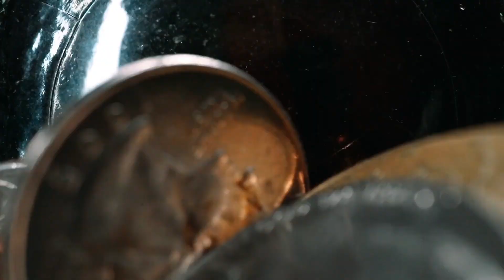Searching For Gold Info Continue Reading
The buzz of gold, in light of recent economic issues, should not be overstated. People are continuing to buy gold to protect their wealth. Novice and experienced investors will see value in the following.

Be well informed about value of precious metals before buying or selling gold. The prices of precious metals fluctuates daily, so it’s better to know the price tag on your day. Also, realize that some types of gold are often more expensive than the others.

Make certain you be aware of the terms when sending jewelry back through the mail. Be sure you understand when you ought to expect payment and ways to insure your items. Take a photo of the things you mail to fight against disputes down the line.

Never sell to an unlicensed gold dealer. They are likely to be honest. There are many buyers for gold, so will not think you have to create a sale to the first buyer that you simply meet.

There are several sites where one can purchase gold, like GoldMoney. It is actually much like opening a checking account for gold. You establish your account and deposit your hard earned dollars, and so they assign you a certain amount of gold equivalent to the need for your initial deposit. Rather than checking up on the gold at your home, it is actually kept in a safe and secure bank vault. You can cash it all out, divide it, or redeem it.

Though purchasing gold is thrilling, don’t go around telling everyone regarding this. It is because you never truly know who can be listening. Tend not to tell others regarding your investment, whilst keeping it locked up either in a home safe or in a bank. Accomplishing this means you might be protecting your gold.

Be careful before participating in the gold market. Naturally, all markets get their bad apples. However, the gold one is loaded with lots of these. Many companies and individuals trading in gold rely on benefiting from unsuspecting consumers as a way to enhance their profits. Research gold and gold companies before trading.

Investigate the daily spot price before you decide to sell your gold. You should see if you can figure out what folks are selling pieces like yours for as well. In this way you have an concept of what you are able request yours. It is recommended to ask for a slightly higher price to help you negotiate using the buyer.

A quick, cheap strategy to test for gold’s authenticity is to use magnets. Real precious metals usually do not stay with magnets. Many times you can see the clasp gold plated but not all of those other piece. A magnet may help test jewelry quickly.

Always make sure you’re researching the gold market just before buying anything. There are those that say they’re market gurus and need you to invest together. But, be weary about get wealthy-quick schemes. Bear that in mind, and you’ll enter into it with realistic expectations.

As fruitful as gold investments can be, the industry can also be always-changing. It is essential to recognize that prices can vary daily on gold values. Even when you are willing to consider some degree of risk, you need to take measures to lessen that risk. Don’t invest any over a small portion of your general portfolio in gold. Typically, you need to be okay with five percent.

A way to get gold in a great cost is just to ask your relatives if they would like to sell broken gold jewelry. Buy a good jewelry scale, weigh the gold and you may pay your relatives more than a pawnshop would pay and still be capable of earn money from the deal.

It’s okay in the event you don’t have the funds to produce a full scale investment in gold. Begin small instead.

gold info
gold information
gold information kit
bold gold info central
gold infographic
xbox live gold info
pokemon sacred gold info
pm gold info
gold ingot
junior gold info
rose gold info
tinder gold info
dofe gold info
acapulco gold info
xbox gold info
gold facts and uses
gold facts australia
gold facts about india
gold about information
gold all information
gold rush information australia
info about gold
info about gold rush
goldfish info
adventure gold inc
interesting info about gold
info about the gold rush
haribo gold bears allergy info
flight info gold coast airport
amex gold card info
acapulco gold grow info
gallbladder info
gold beach facts
gold bar facts
gold beetle facts
gold basic facts
golf ball facts
gold bullion facts
gold bird facts
goodrx gold billing info
bitcoin gold info
barrick gold info
black gold strain info